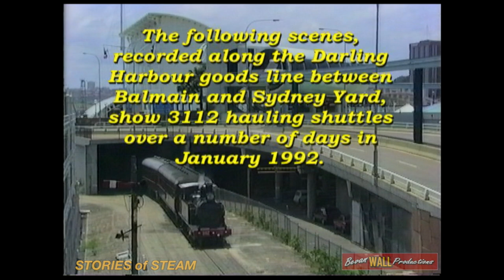Australian steam locomotive 3112 - Darling Harbour - January 1992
Scenes recorded from Saturday the 18th to Monday the 27th of January, 1992, of steam locomotive 3112 hauling trips on the now closed Metropolitan Goods line through Darling Harbour.